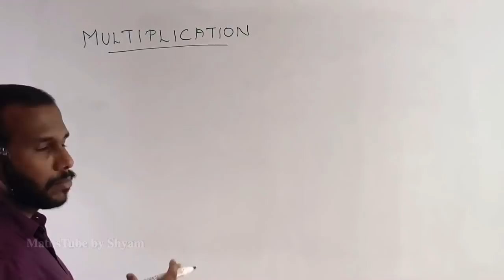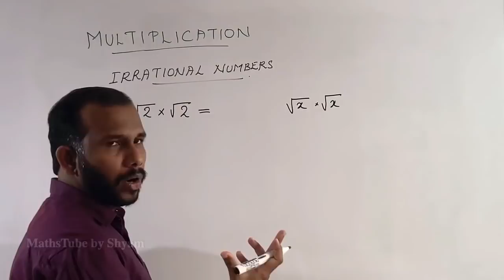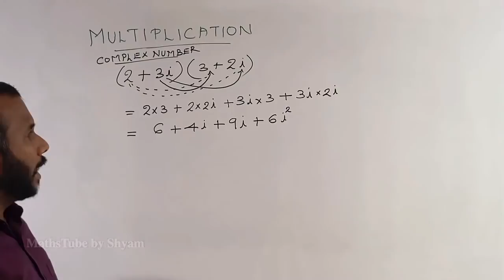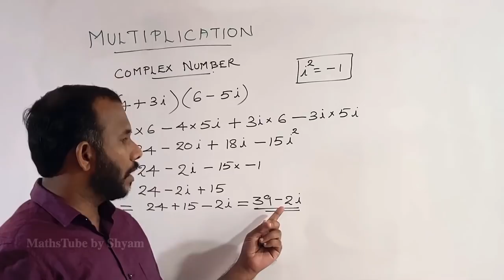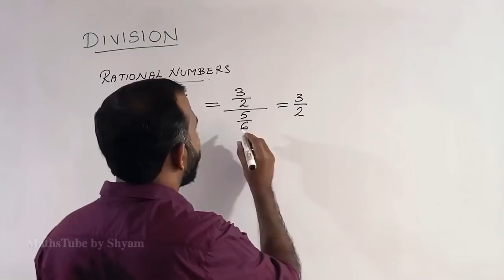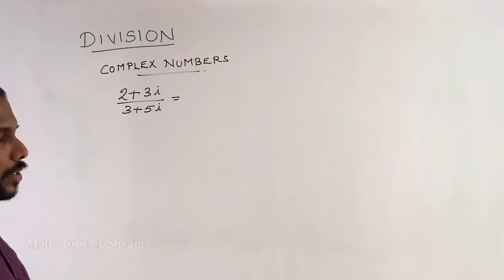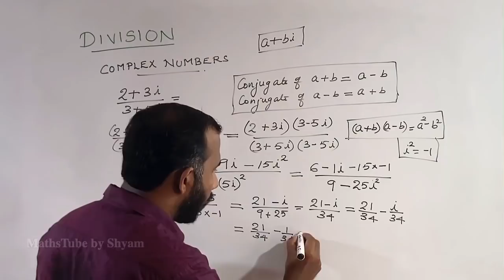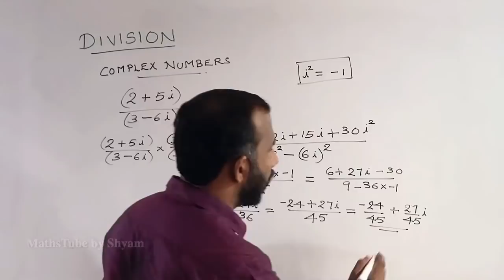Basic Mathematical Operations|Part-2|Bridge Course|അടിസ്ഥാന ഗണിത പ്രവർത്തനങ്ങൾ|Diploma Mathematics..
Basic Mathematical Operations.

Part-2..

അടിസ്ഥാന ഗണിത പ്രവർത്തനങ്ങൾ...

Diploma Mathematics...

Bridge Course...

Shortcuts For PSC, SSC, Bank, CGL, LP/UP Assistant & RRB Exams..